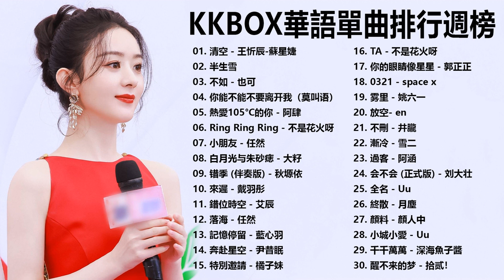40首適合年青人的好歌必聽|| 不如，當想你成為習慣，白月光與硃砂痣，嘉賓，不如，不遺憾，飛鳥和蟬，倒數，我很好騙||周杰倫 ,王嘉尔、Eric 周興哲、林俊傑 JJ Lin,G.E.M.鄧紫棋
40首適合年青人的好歌必聽|| 不如，當想你成為習慣，白月光與硃砂痣，嘉賓，不如，不遺憾，飛鳥和蟬，倒數，我很好騙||周杰倫 ,王嘉尔、Eric 周興哲、林俊傑 JJ Lin,G.E.M.鄧紫棋
40首適合年青人的好歌必聽|| 不如，當想你成為習慣，白月光與硃砂痣，嘉賓，不如，不遺憾，飛鳥和蟬，倒數，我很好騙||周杰倫 ,王嘉尔、Eric 周興哲、林俊傑 JJ Lin,G.E.M.鄧紫棋

[00:00:00] -  清空 - 王忻辰-蘇星婕
[00:03:02] -  半生雪
[00:05:59] -  不如 - 也可
[00:08:57] -  你能不能不要离开我（莫叫语）-莫叫姐姐
[00:12:53] -  熱愛105°C的你 - 阿肆
[00:16:09] -  Ring Ring Ring - 不是花火呀
[00:19:28] -  小朋友 - 任然
[00:24:18] -  白月光与朱砂痣 - 大籽
[00:27:42] -  错季 (伴奏版) - 秋塬依
[00:32:18] -  來遲 - 戴羽彤
[00:36:11] -  錯位時空 - 艾辰
[00:39:35] -  落海 - 任然
[00:43:24] -  記憶停留 - 藍心羽
[00:46:19] -  奔赴星空 - 尹昔眠
[00:49:42] -  特別邀請 - 橘子妹
[00:54:17] -  TA - 不是花火呀
[00:58:16] -  你的眼睛像星星 - 郭正正
[01:02:13] -  0321 - space x
[01:05:28] -  雾里 - 姚六一
[01:09:41] -  放空- en
[01:13:47] -  不刪 - 井朧
[01:18:12] -  漸冷 - 雪二
[01:22:52] -  過客 - 阿涵
[01:27:22] -  会不会 (正式版) - 刘大壮
[01:30:35] -  全名 - Uu
[01:34:52] -  終散 - 月塵
[01:39:20] -  顏料 - 顏人中
[01:43:02] -  小城小愛 - Uu
[01:46:32] -  千千萬萬 - 深海魚子醬
[01:50:38] -  醒不来的梦 - 拾贰！